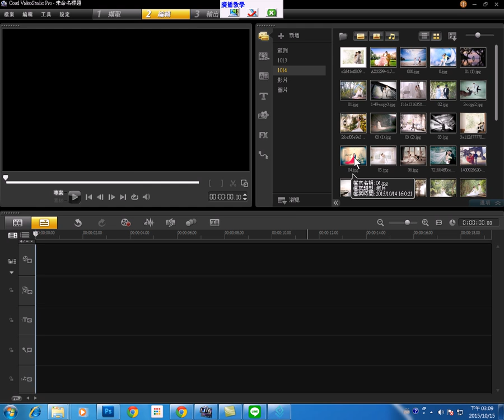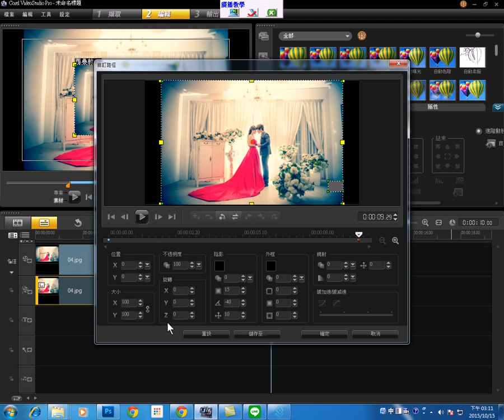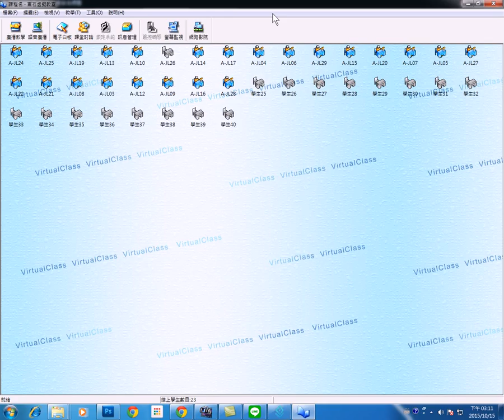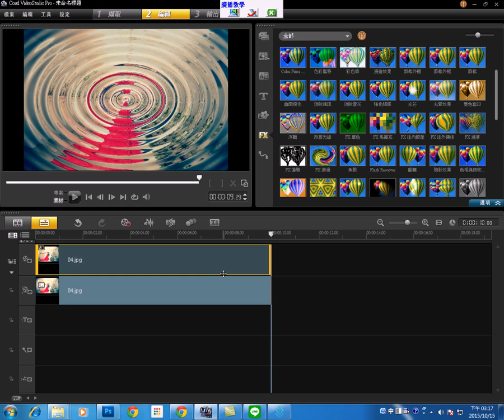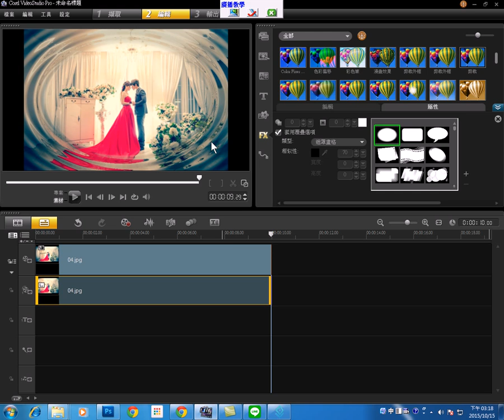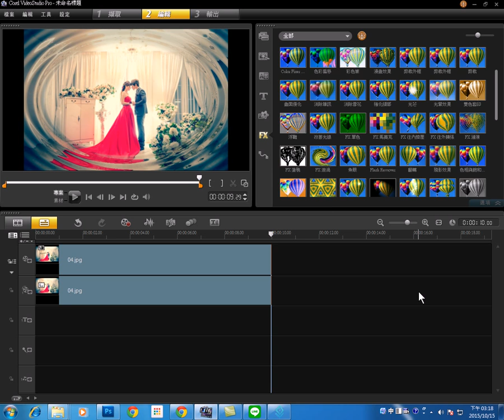群亞 動態影音 1015 06